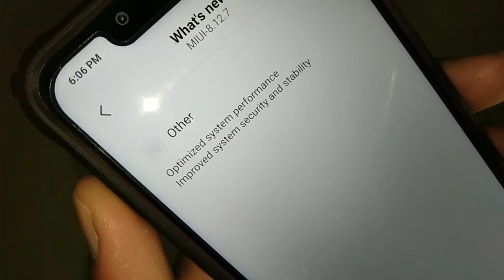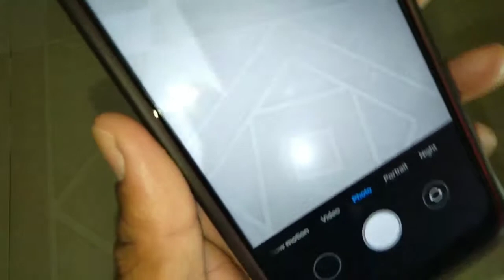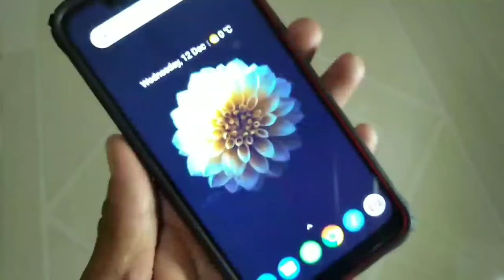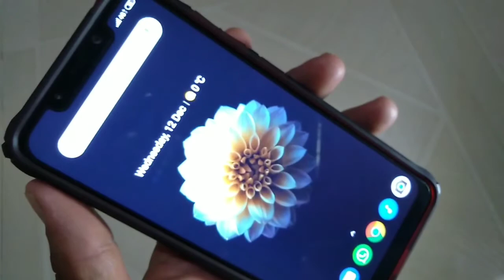MIUI 10 Global Beta 8.12.7 || Slow motion 960 FPS & Night Mode || super slow motion at 960 FPS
Assalamualaikum
Dosto finally Maine MIUI 10 Global Beta 8.12.7 Ko Poco F1 me update karchuka Hun, aur is update me 2 major cheeze dekane Ko milte Hain jaise ke 1. Slow motion 960 FPS 240 FPS aur 120 FPS me aur dusara Night Mode milta hai. Lekin 960 FPS slow motion me sirf 10 second tak record karsakte ho, aur Night Mode me photos lete hai to utana khas improvement nahi dekane ko milte hai... To bus intake hi is video me agar ye video apko pasand aye to like, share aur subscribe jarur karna. Thank U...